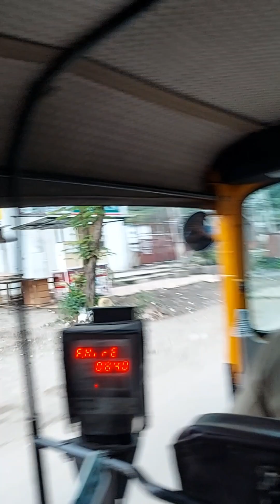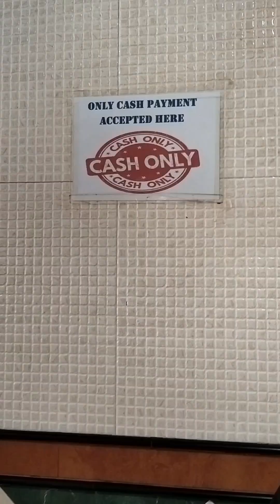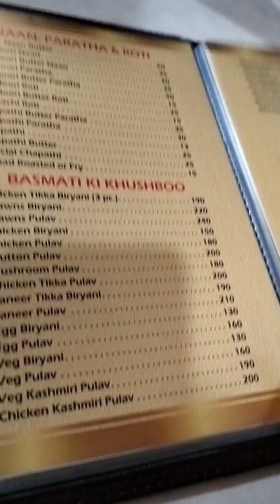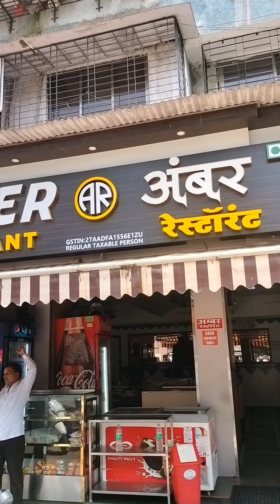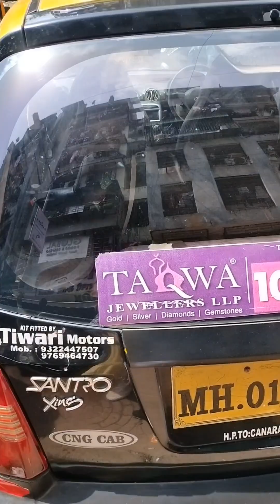🏙️Bombay trip🌊Adichalo🚍|Part 1|Travel Vlog|Thaslimohamedali |Mannat|Bandra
🏙️Bombay trip adichalo🌊🚍@ThasliMohamedali